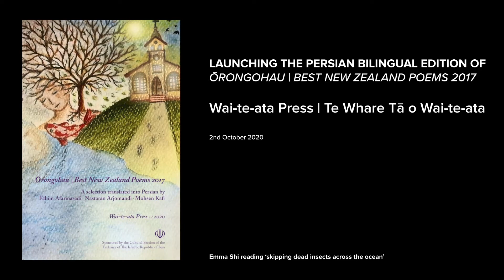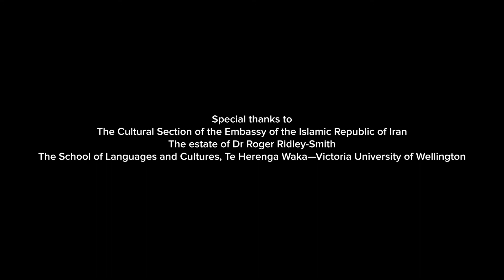Emma Shi reading ‘skipping dead insects across the ocean’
Poet Emma Shi reads ‘skipping dead insects across the ocean’ at the launch of  the Persian bilingual edition of Ōrongohau | Best New Zealand Poems 2017, on International Translation Day, 30 September 2020.